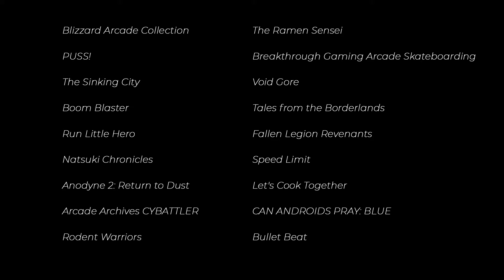New Games on PlayStation February 13-19, 2021 | So, What Came Out This Week?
These are the games that released on PlayStation the week of February 13-19, 2021. Links to full trailers below.

I'm most intrigued by Speed Limit, myself. That looks wild.